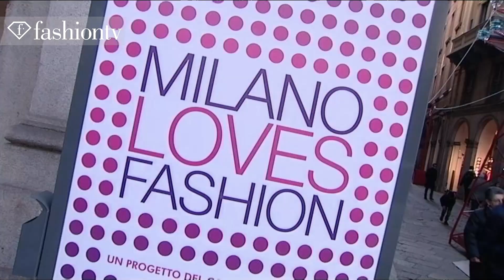First Look Milan Fall 2011 - Roberto Cavalli - Dsquared2 | FashionTV - FTV.com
"Roberto Cavalli was inspired by his own archives for a very Cavalli bohemian and chic Fall-Winter 2011/2012 collection, showing amazing details and embellishment. Watch on fashiontv the Dsquared2 ""Cold Mountain"" inspired collection with western looks. Dont miss the amazing ice skating boots!!"

Music Info:
 Performer: Cristina
 Title: Drive My Car

LHvix23Mar11